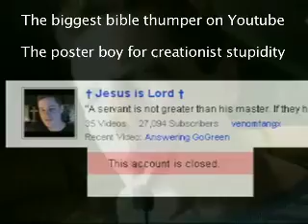PCS Bites the Dust!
I declare an international day of celebration on youtube!